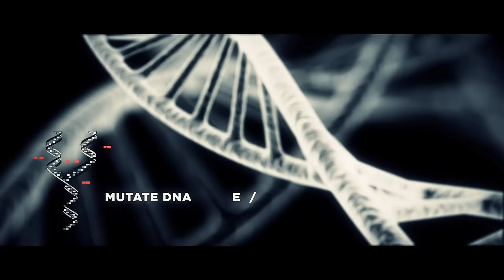coldrain - The Revelation (OFFICIAL VIDEO)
"The Revelation" by coldrain
from the new album 'THE REVELATION'
In Stores 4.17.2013 ￥2,500(tax in)

1.The War Is On
2.The Revelation
3.Falling Forever
4.Behind The Curtain
5.Next To You
6.Time Bomb
7.Voiceless
8.Chasing Dreams
9.Given Up On You
10.Carry On

VPCC-81765